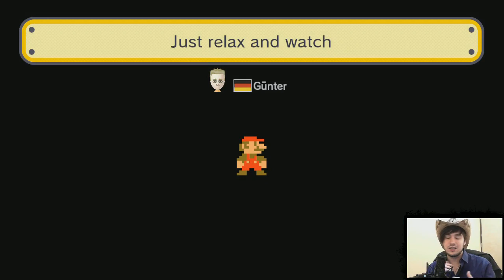IT'S TOO HARD | Super Mario maker #27